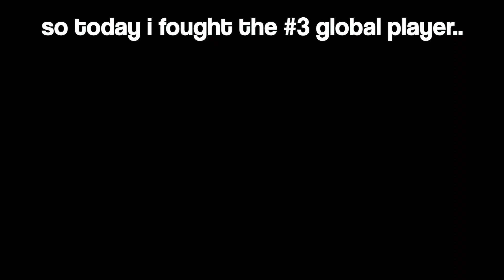hes the #3 global..?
ggs @nixisawesome

first 3 people to buy my cape gets shoutout in my discord and will get featured in a video:)
thumbnail by @Disposter422

Tags (ignore): Found This Desc From Cruh And Cheetahh I am gonna just copy paste half of this from a Cruh video for keywords Jirz doing the latvian strat block hit on minecraft the bridge while cruh explains not on cruhbridge though parihs edates jirz but thats aight while buckybarr hosts buckytour finals with pavkin and speedtoggled and lmblitz going xin69 on their oof oh and I should probably also put Trycs and Sammygreen and Turtilz and itzglimpse and NotNico and Mellomelt and TapL and Preston and Grian and Stimpy or Marcel or Stimp and Hurtin and AreuMadLoL and Derpled and Doogile and Purpled and I am luvonox confirmed I moonwalk and godbridge sometimes and telly bridge but I suck at it and I am playing on Hypixel and it is NOT minecraft man hunt or manhunt and I am not dream against sapnap badboyhalo and skeppy against 1 or 2 or 3 or 4 or 5 or 6 or 7 hunters and its Not Minecraft But Water Rises or Minecraft But Lava Rises or any other but challenge like that This is NOT a speed run speed runner of Minecraft against a killer assassin and Im gonna steal this from areumadlol he responded to my tweet with this Hypixel YouTubers I enjoy to watch in the Minecraft PVP Hypixel Bedwars Skywars Community are Derpled Cooldude951 Turtilz Evakz Purpled Gamerboy80 SammyGreen Astelic Technoblade RKY Guiny  areumadlol Zyphalopagus Zyph iTMG Target3DGaming no way Jonah Ryan 1v1 Manhunt Youtubers, lunar client, badlion client, forge, 1.7.10 forge, 1.8.9 forge, hack download, vape.gg, vape download, vape v4, vapev4, vape v4 crack, vape cracked, vape free download, vape lite, vape lite cracked, free vape crack, minecraft, minecraft pvp, pvp, 1.7.10, fps boost, fps boost 2020, fps boost 2021, hypixel, cheating on hypixel, hypixel hack, minemen club, mmc, Misoka, Misoka, misoka, Misoka, Misoka, minemen, pvpland, anticheat, killaura, hacker, reach, autoclicker, op reach, reach method, misoka, Misoka, misoka, misoka 0kb, regedit, regedit download, 0ms .bat, .bat, ziblacking, ziblackinggg, ziblacking regedit, verzide, verzide regedit, stimpy, marcel, stimpay, intel edits, meezoid, vape client, pack folder, pack bundle, texture pack, 16x, 32x, 64x, 128x, 256x, custom sky, custom sky release, anime custom sky, revenge series, vape v3, vape v2, vape v3 cracked, merryzz, Merryzz, merryz, meryzz, ziblacking troll, vape v4 badlion client, blc3.0, blc 3.0, vape v4 settings, hypixel fly bypass, screenshare, screenshare bypass, ranked skywars, ghost client, 60fps, 120fps, 240fps, 360fps, 480fps, 600fps, render settings, obs settings, ziblacking render settings, private autoclicker, combotage, combos, vape, skywars, bedwars, misplace, hack, glory, gt1030, gt 1030, gt1030 minecraft, hypixel ranked skywars, merzi, 5 potted, best dns, op regedit, dns, better hit detection, keyboard mousecam, mousecam, click sound, click sounds, god bridge, brezily bridge, moonwalk, shift bridge, drag click, jitter click, butterfly click, 100cps, 20cps, how to drag click, proof im legit, smooth, smooth render, pvp client, koid client, koid cracked, cheating, cheating with vape, merryzz, misoka, vape, hack client, aimbot, aimassist, velocity, scaffold, hcf, hcf base, nodebuff, combo, gapple, builduhc, sumo, archer, debuff, nightbot, spookay, funcraft, gommehd, mss, mtu, internet settings, how to get more fps, fps boost pack, 16x pack folder, anime pack bundle, connection settings, best render settings, resource pack, resource packs, sackboy_clank5, youtuber, verzide banned, banned, combo montage, gapple elo series, ft known players, combotage known players, S Tier Player, Hacking on MMC, Cheating on MMC, False Banned on MMC, Frozen on MMC, regedit tweak, regedit automatically closes, regedit anti kb, regedit administrator disabled, best regedit, minecraft gang member, masters division, Replay Mod montage, Replay mod, replay mod combotage, insane edit combotage, insane combotage, known players combotage, hypixel client, free ghost client, regedit, bcz regedit, best ww, ziblackinggg, ziblacking, combokira, zuiy, hcf montage, Meezoid, evanforty, eevay, combotage, long combotage, kohi packs, pack bundle, private pack release, vape settings release, shaders, rtx minecraft, shaders in 240 fps, 240 fps shaders, shaders in 60 fps, low end shader, minecraft rtx shaders, seus shader, kuda shader, how to download shaders